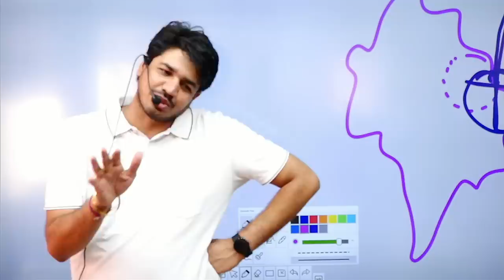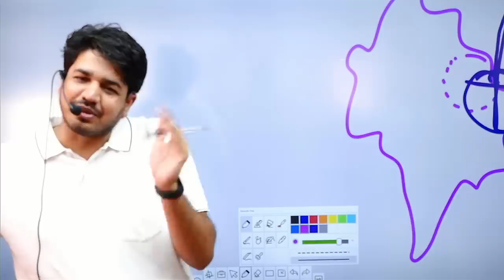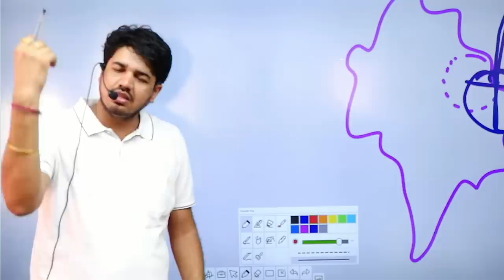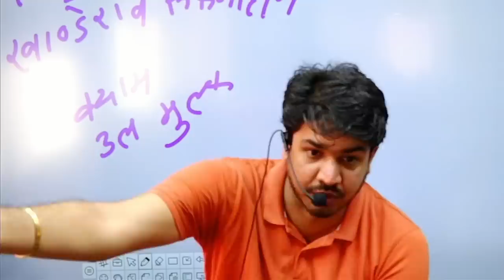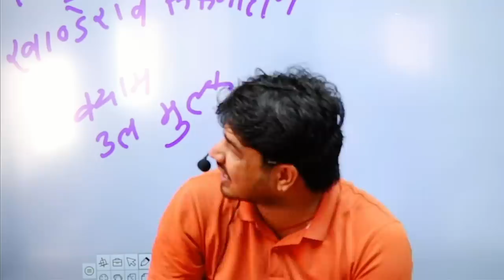LIVE क्लास में बच्चों के COMMENTS पर सुभाष सर के शानदार जवाब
1.  Reet l & II (Science) Combo Pack By Subhash Charan

2.  Railway Group-D Complete Course By Subhash Charan Sir & Team's (B7)

3.  Reet l & II (Social Science) Combo Pack By Subhash Charan

4.  Airforce 'Y' Complete Course - By Subhash Charan & Team

5. 2nd Grade Complete Course By Subhash Charan Sir & Team's (B7)

6.  Vanpal Vanrakshak Complete Course By Subhash Charan Sir & Team's (B7)

7.  High Court Group-D Complete Course By Subhash Charan Sir & Team's (B7)

8.  BSTC Complete Course By Subhash Charan Sir & Team's (B7)

9.  PTET Complete Course By Subhash Charan Sir & Team's (B7)

10.  Agriculture Supervisor Complete Course ~ BY Subhash Charan Sir

11. College Vyakhyata Complete Course By Subhash Charan Sir & Team's (B7)

12. Stenographer Complete Course By Subhash Charan Sir & Team's (B7)

13. Rajasthan GK Complete Course By Subhash Charan Sir & Team's (B7)

14. REET Level-ll (Social Science) Complete Course ~ BY Subhash Charan Sir

15.  Airforce 'X' Complete Course - By Subhash Charan & Team

16.  Gram Sachiv Complete Course By Subhash Charan Sir & Team's (B7)
17.

18.  PTI GK Complete Course By Subhash Charan Sir & Team's (B7)

19. Army Complete Course By Subhash Charan Sir & Team's (B7)

20. SI Hindi Complete Course By Subhash Charan Sir & Team's (B7)

21. REET Level-ll (Science) Complete Course ~ BY Subhash Charan Sir

22. SSC GD Complete Course By Subhash Charan Sir & Team's (B7)

23. India GK Complete Course By Subhash Charan Sir & Team's (B7)

24. Electrical Engineering RSMSSB JEN (Diploma Holder) Complete Course By Subhash Charan & Team

25.  Lab Assistant GK Complete Course By Subhash Charan Sir & Team's (B7)

26.  Patwar Complete Course By Subhash Charan Sir & Team's (B7)

27.  RAJASTHAN JEN & AEN (ELECTRICAL) Complete Course By Subhash Charan & Team

28. RPSC RAS Pre. Complete Course By Subhash Charan Sir & Team's (B7)

29. Sub Inspector (SI) Complete Course By Subhash Charan Sir & Team's (B7)

30. REET Level-1st Complete Course ~ BY Subhash Charan Sir